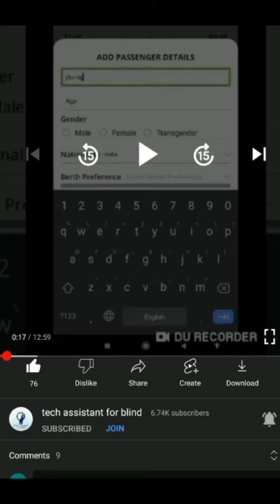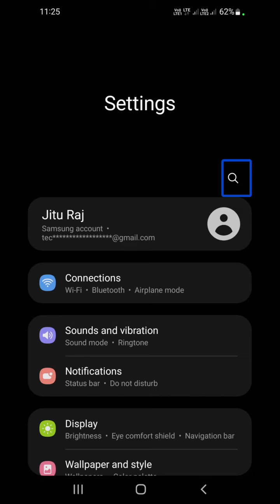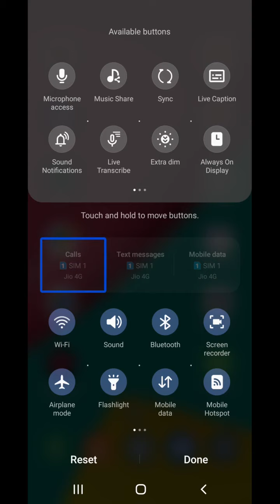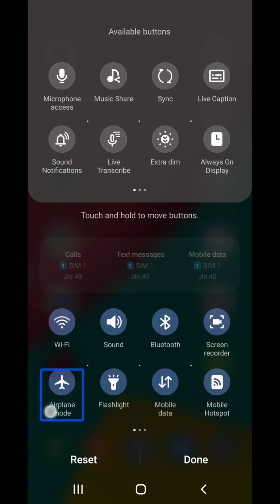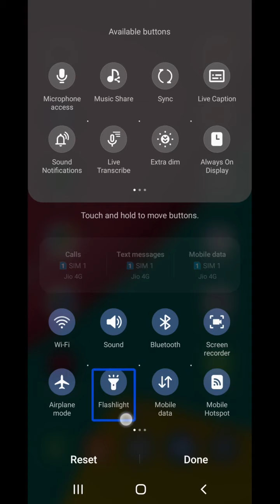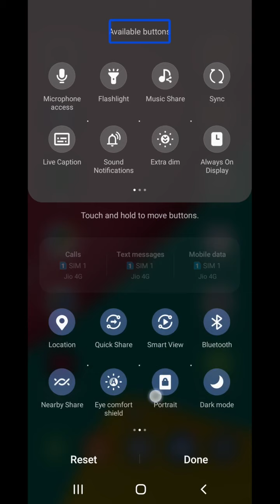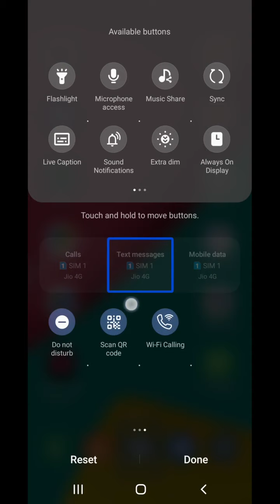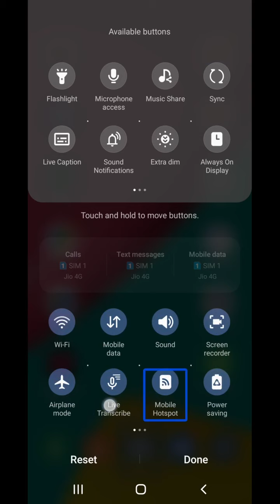How to edit notification panel toggle buttons with TalkBack add quick setting buttons on shortcut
How to edit notification panel toggle buttons with TalkBack add quick setting buttons for notification panel

Basic videos